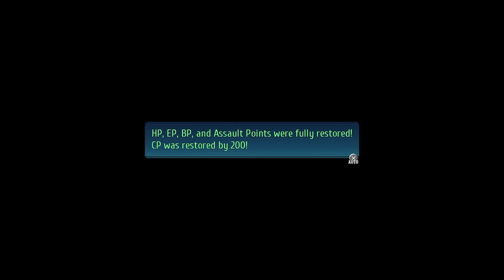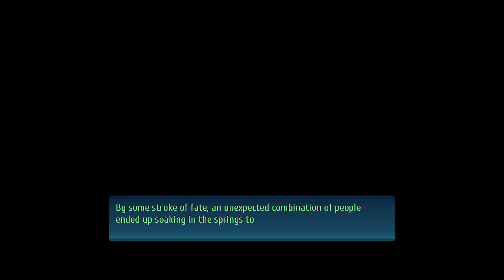The Legend of Heroes: Trails of Cold Steel IV | All Bath Scene